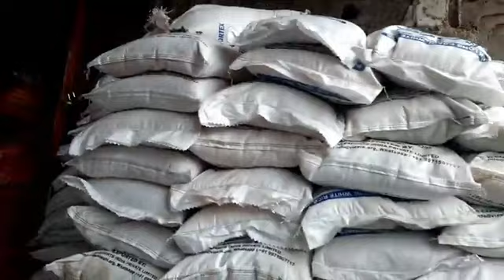DJELEWO de hamada haboudou, de la famille mraboini et Madame Mari djambae, de la famille wegnamnazi